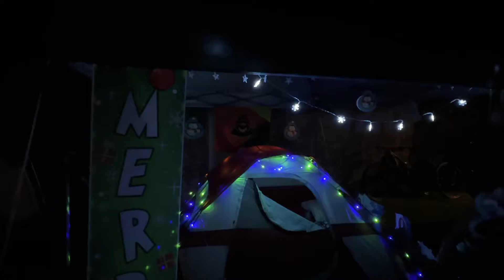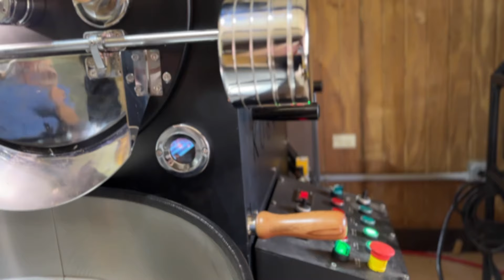Acampando en La Hacienda Pons para La Navideña Castañer, Puerto Rico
Una experiencia brutal acampando en La Hacienda Pons en Lares.  Es una Hacienda de café en donde puedes tener la oportunidad de ver el proceso del café y probarlo.  Nos quedamos aquí para participar de la corrida de MTB La Navideña Castañer.  Es un evento que se realiza 2 veces al año.  En ese evento es cuando la Hacienda permite quedarse a acampar en el lugar.

Fue un evento familiar, una comunidad increíble donde hasta una sopa hicieron por la noche.  El lugar es hermoso, tiene restaurante y la comida es riquísima.  Les recomiendo visitar el lugar, ya que abren de viernes a domingo.

Pendientes al minuto 4:32 y pidan un deseo ❤️

“Go and Live the Outdoors Life”

Subscríbete al newsletter de mi website para un resumen semanal de mi estilo de vida outdoors

Para consejos, lugares para acampar en PR, recetas saludables, camping y todo lo relacionado con el estilo de vida outdoors entra a mi blog